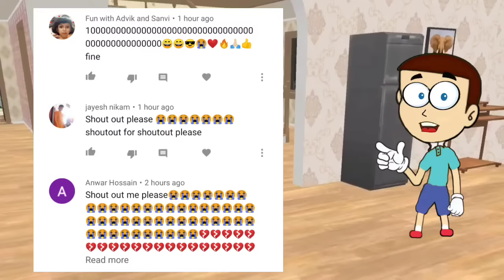Bad Granny Chapter Two Act 3 - Android Game | Shiva and Kanzo Gameplay